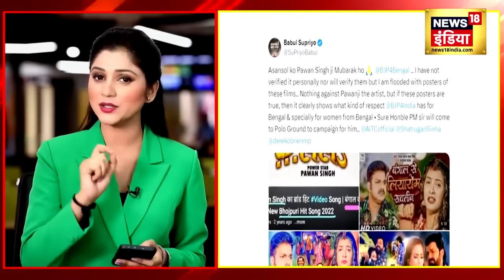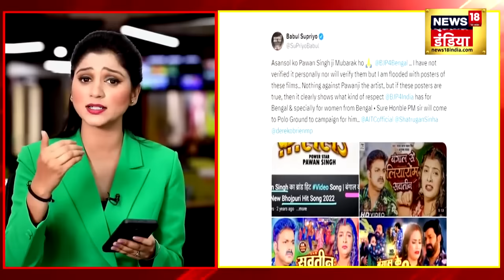Pawan Singh News : पवन सिंह के टिकट लौटाने का यह था सबसे बड़ा कारण | West Bengal | Asansol | News18